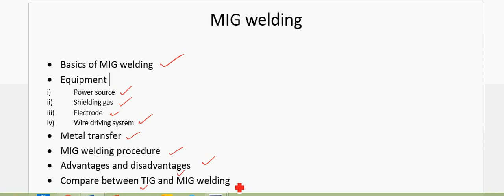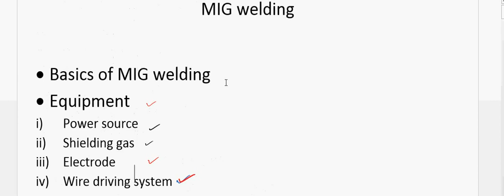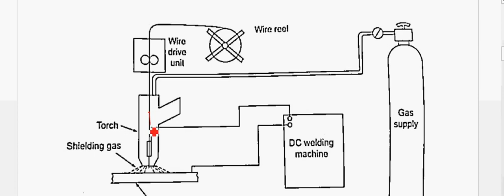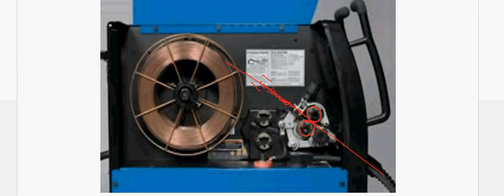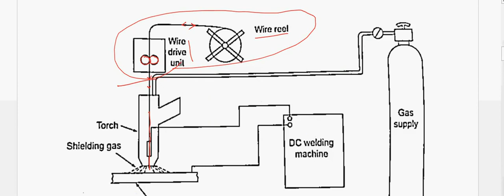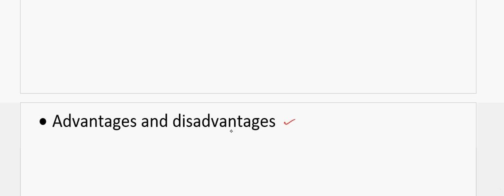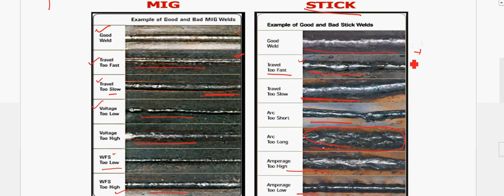MIG welding | Advantages and disadvantages MIG welding | Compare between TIG and MIG welding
MIG welding , Basics of MIG welding , Equipment